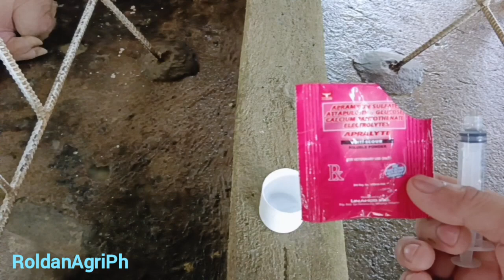Pano Gamutin Ang Nag Tataeng Mga Biik Mabisang Paraan Sa Pag Gamot Alamin